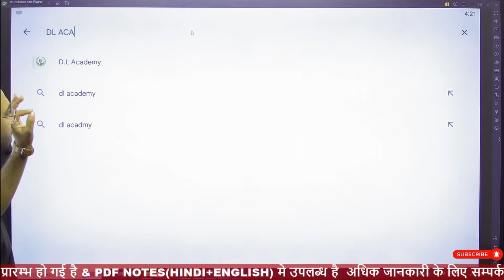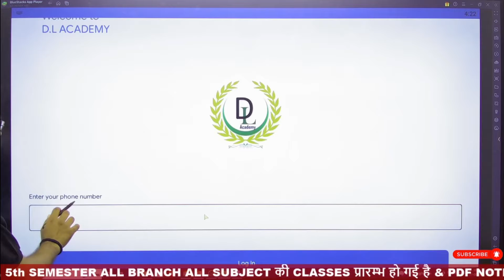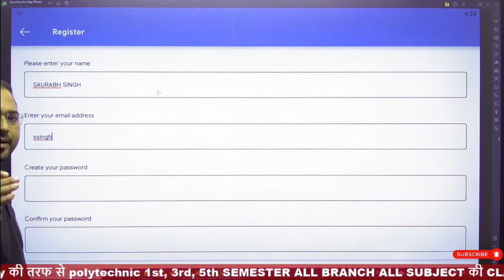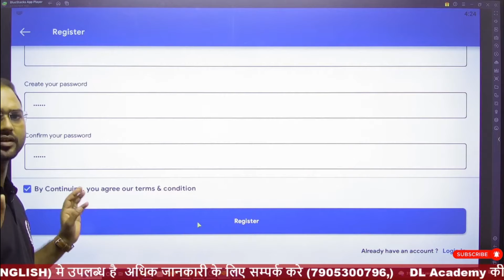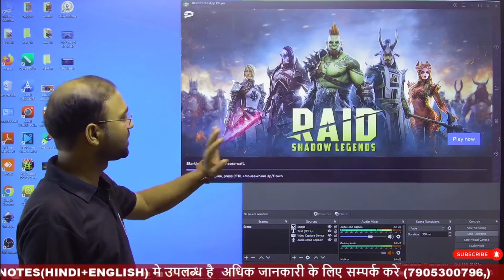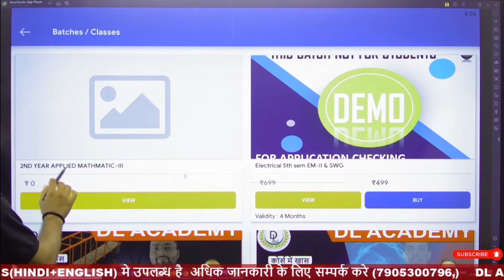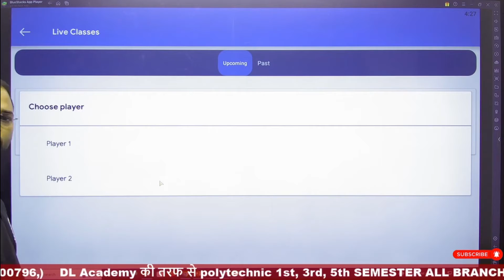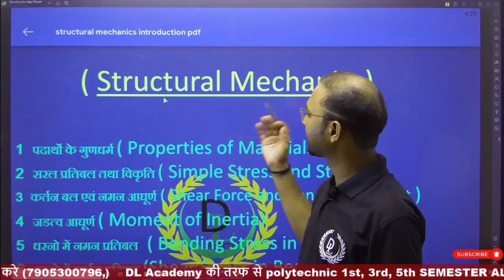DL ACADEMY Application introduced login || by- Dinesh Sir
DL ACADEMY Application introduced

DL Academy is excited to announce the launch of our new DL Academy Application! Thisapplication lets you easily accessDL Academy courses and resources, as well as communicate with DL Academy instructors and other learners.

DL Academy is the world's first online medical school, and our new DL Academy Application makes it easier than ever for you to join the DL community and start your journey to becoming a doctor. so be sure to check it out!
in this video we will discuss about it

इस वीडियो में हम इसके बारे में चर्चा करेंगे

आप किसी भी जानकारी के लिए हमसे सम्पर्क कर सकते है

आप हमारे telegram चैनल से भी जुड़ सकते है नीचे दिए गए लिंक👇👇👇👇👇
Telegram channel link पर जाकर. 👉👉👉👉👉

DL Academy के फेसबुक पेज को आप follow कर सकते है नीचे दिए गए लिंक 👇👇👇👇👇 पर जाकर 👉👉👉👉👉

Twitter account I'd :- @dlacademy22

Instagram I'd.

I'm on Instagram as @dlacademy2015. Install the app to follow my photos and videos.

आप हमारे चैनल का एप्लीकेशन google play store से डाउनलोड कर सकते है.